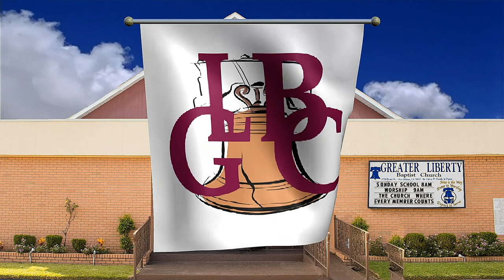Blessed Like That